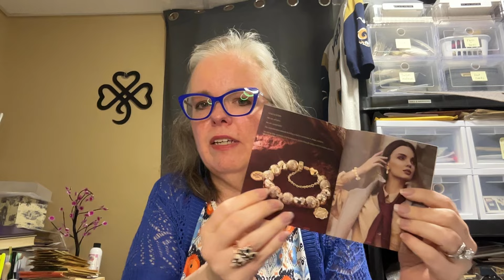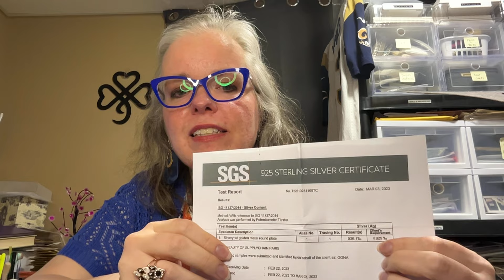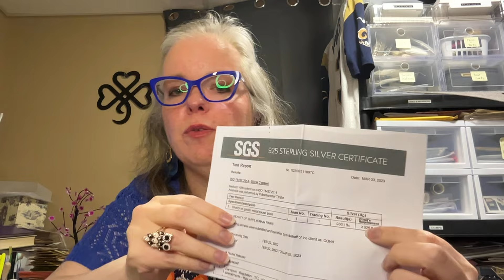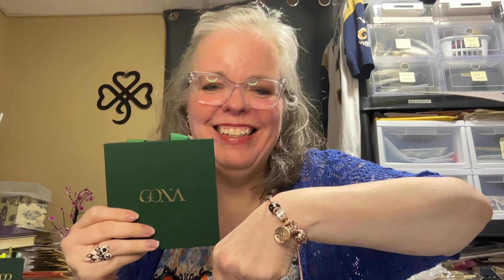June 26, 2024